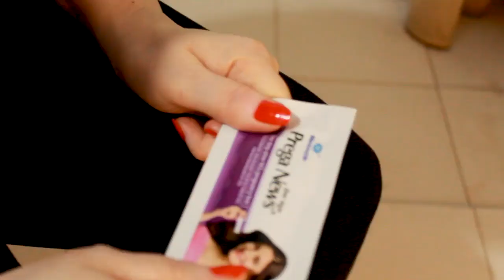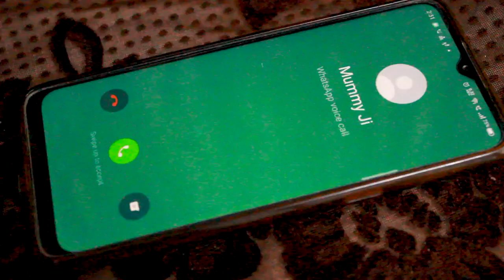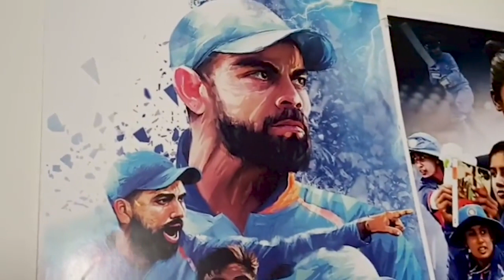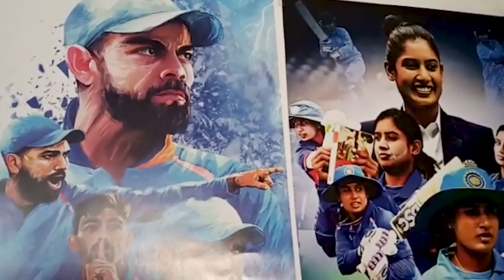Mithali Raj film | The Wish - A short film dedicated to all Indian woman crickters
This short film is dedicated to Mitahli Raj, Indian Women Cricket captain, who was recently conferred with the highest sporting honour of India, Major Dhyan Chand Khel Ratna Award, by President by Ram Nath Kovind. Mithali Raj has many records in her name. The Indian captain holds the record for the youngest player to score a century in ODI cricket and also the record for the youngest player to hit a double century in Test cricket. The 38-year-old also holds seven consecutive ODI half-centuries and many more. Moreover, she also has the record of most matches as a captain.

Cast: Nishant Shekhar, Soniya Verma